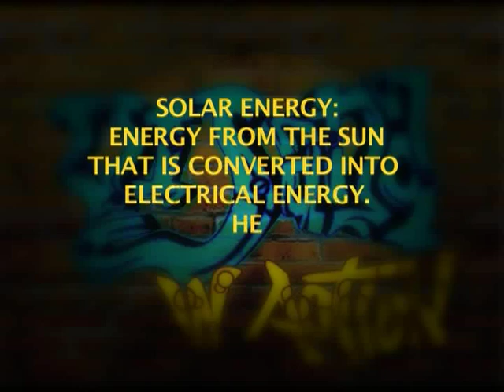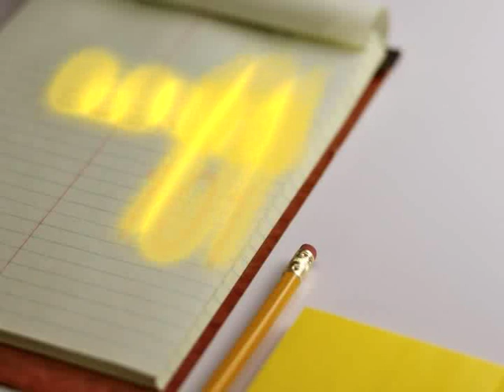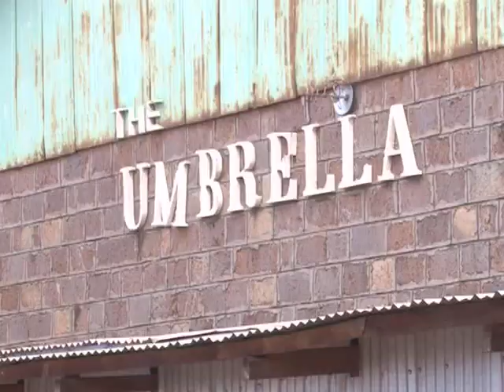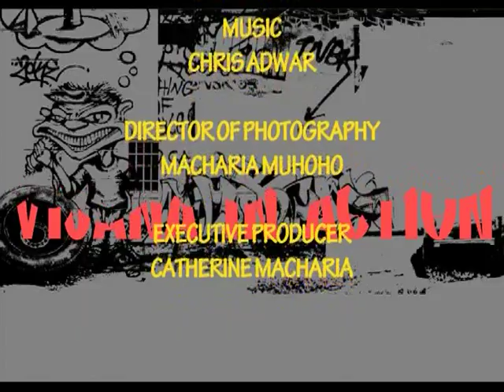GREEN BUSINESS IN KENYA, SOLAFRICA SOLAR LAMP PRODUCTION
Anything solar? ask Judy of Solafrica solar lamp production